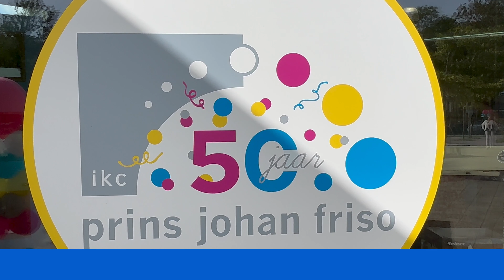2023 HMS 148 CZV Reunie IKC Johan Friso